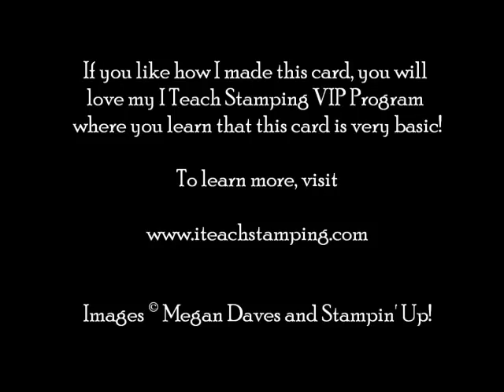Stampin'Up!'s Best Friends Forever Video Tutorial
- Stampin' Up!'s Best Friends Forever stamp set can really brighten someone's day when you use it to make a greeting card